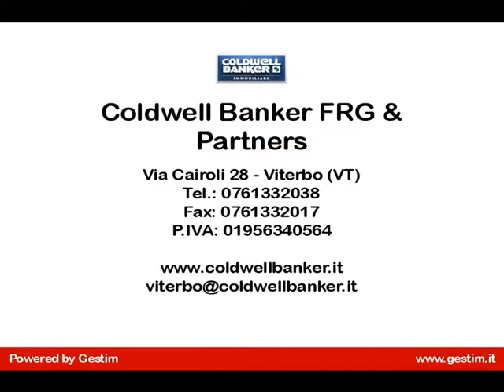Porzione villa in Vendita a Viterbo (VT)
A Viterbo, pochissimi km dalla Quercia, in zona residenziale, proponiamo in vendita porzione di bifamiliare mai abitata.
Si sviluppa su un unico livello di circa 110 mq: ampio salone, cucina, 2 camere, 2 bagni. Ampio terrazzo di circa 30 mq con relativo portico di circa 15 mq.

Al piano seminterrato di circa 80 mq ampia taverna, con possibilità di realizzare garage.
Il tutto si completa con giardino totalmente recintato di circa 2000 mq